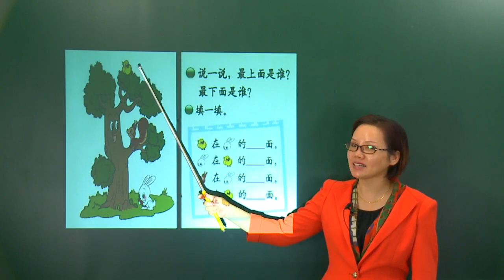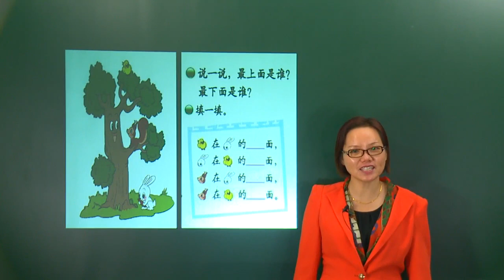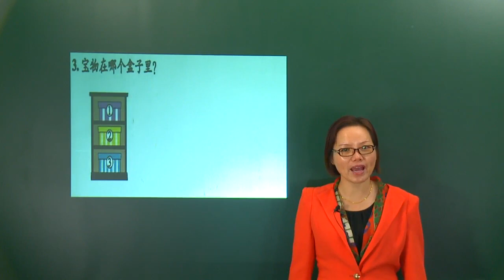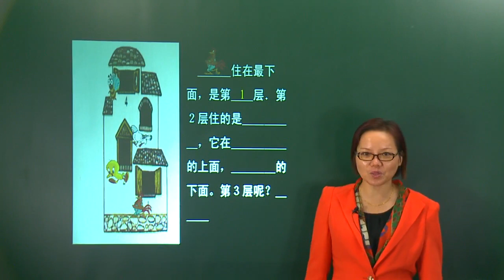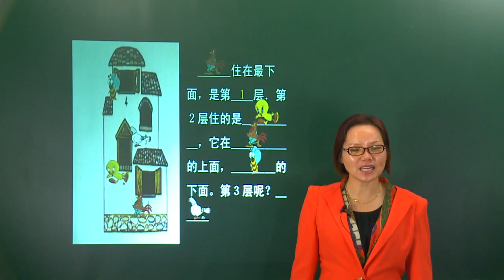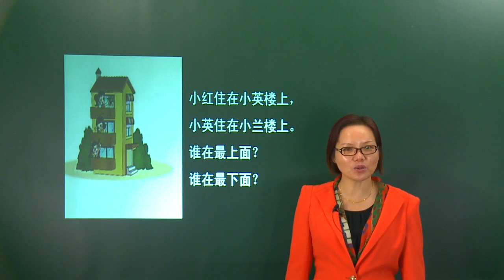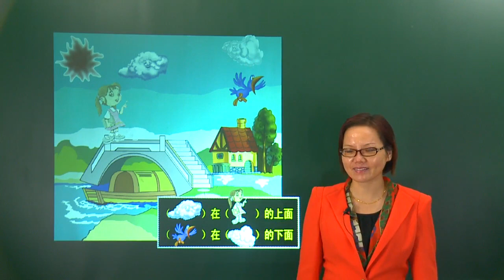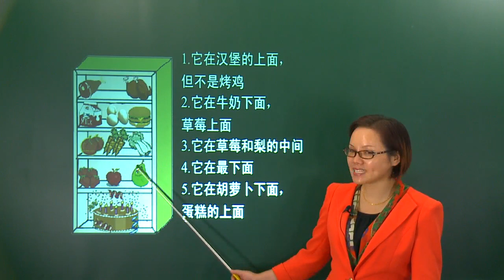北师大版小学数学一年级上12版 第五单元 位置与顺序 上下